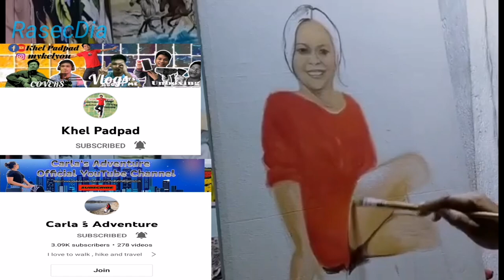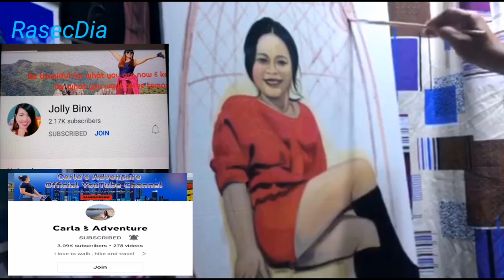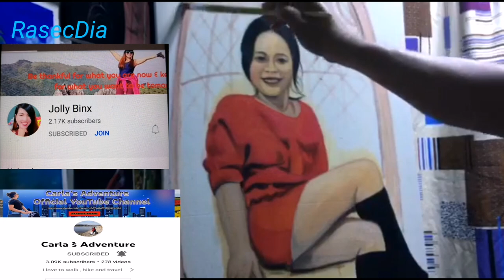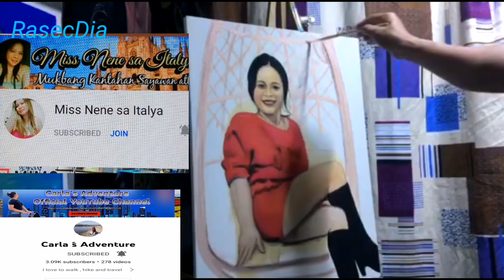OIL PAINTING WOMAN IN A CRADLE @CARLA'S ADVENTURE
Thank you everyone for extending your time to watch my video.

Social Media account Messenger
Zhowie Dia